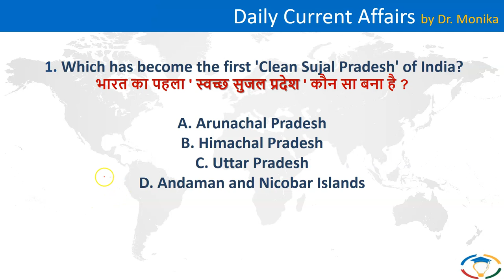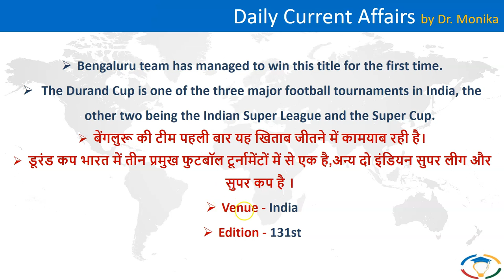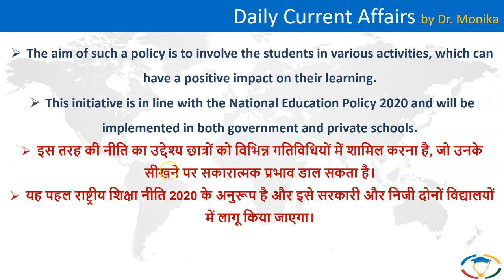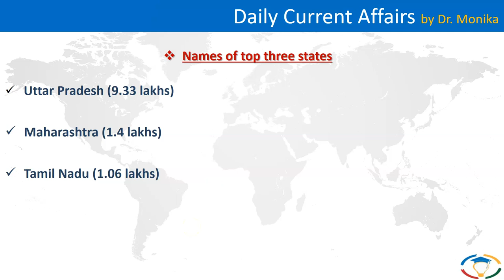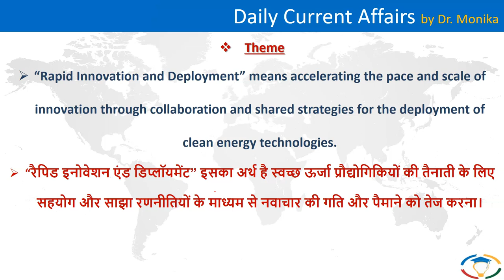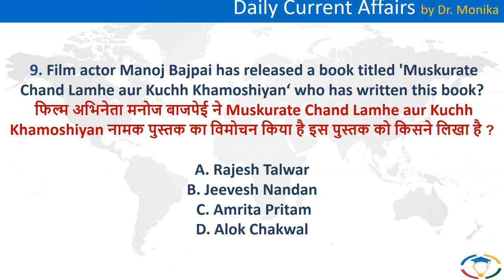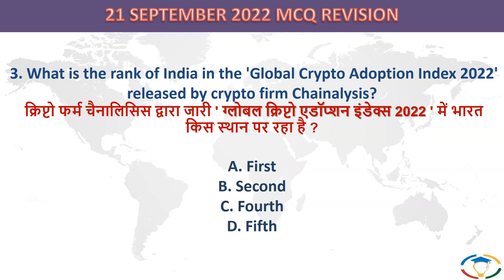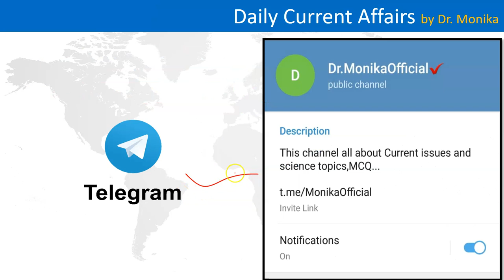🔴 Daily current affairs in Hindi for UPSC with pdf | Current affairs today | 22 September 2022